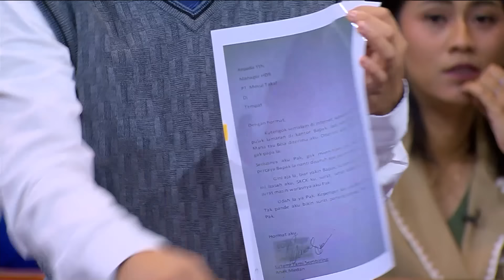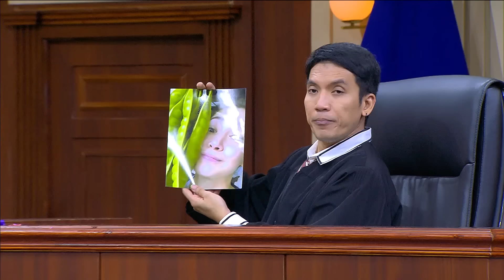DIAJARIN CHOKY ILMU DEBAT JADI KAYAK ILMU PANTOMIM! (1/3) - MAIN HAKIM SENDIRI